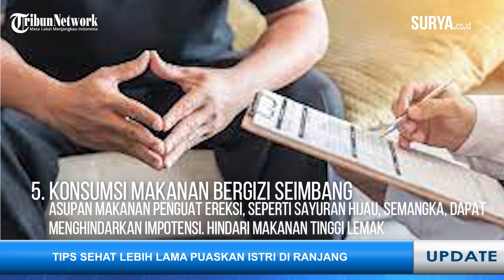CARA SEHAT PUASKAN ISTRI, Pertahankan Ereksi Tahan Lama di Ranjang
SEKILAS JAWA TIMUR - Sulitnya mencapai ereksi penis yang kuat, keras, dan tahan lama sering kali jadi momok untuk kalangan pria.

Kemampuan untuk mencapai kondisi ini dianggap sebagai bukti kejantanan dan kunci kepuasan seksual bersama pasangan.

Ada cara yang bisa kamu lakukan untuk tahan lama memuaskan istri di Ranjang

1. Olahraga kardio untuk Mr P Sehat

Pilih olahraga jogging 20 menit atau sejauh 2 Km tiap hari. Batasi olahraga bersepeda demi hindari disfungsi ereksi.

2. Berhenti merokok

Sebuah jurnal Andrologia menyebut nikotin, paling bisa merusak pembuluh darah. Pria perokok cenderung sulit mendapatkan ereksi penis tahan lama

3. Mengonsumsi kafein

University of Texas-Houston Medical School, menyebut kafein membantu pertahankan ereksi. Pria yang konsumsi 2 cangkir kopi dinilai lebih rendah alami disfungsi ereksi

4. Menjaga berat badan ideal

Obesitas membawa serangkaian gangguan tubuh, termasuk ereksi loyo. Bila disertai diabetes dapat memperlambat rangsangan pada sepanjang saraf tubuh.

5. Konsumsi makanan bergizi seimbang

Asupan makanan penguat ereksi, seperti sayuran hijau, semangka, dapat menghindarkan disfungsi ereksi dan impotensi. Hindari makanan tinggi lemak

6. Menguap
Studi Neuropharmacology of Yawning (2010) menyebutkan ereksi dan menguap dikendalikan senyawa kimia yang sama.

Anda dapat mencoba menguap sesekali sebelum bercinta.

7. Tidur cukup

Uniknya, penis akan mengalami ereksi tiga hingga lima jam dalam semalam saat Anda tidur dan bisa bertahan hingga pagi hari.

Jika Anda telah mencoba tips di atas dan disfungsi ereksi masih terjadi, lebih baik konsultasikan dengan dokter spesialis reproduksi pria (androlog).

Dokter akan menentukan langkah penanganan yang tepat, mulai dari konsumsi obat minum hingga terapi medis tertentu sesuai kondisi yang Anda alami.